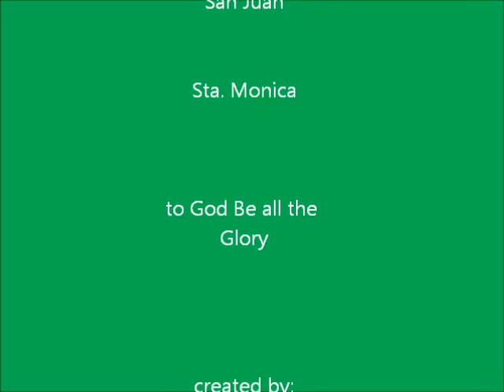Zumba Marathon @ San Miguel - part 1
Zumba Marathon - May 6, 2016
@ San Miguel, San Simon, Pampanga